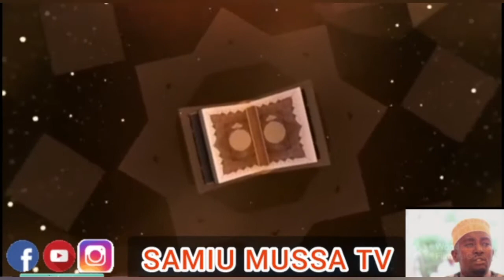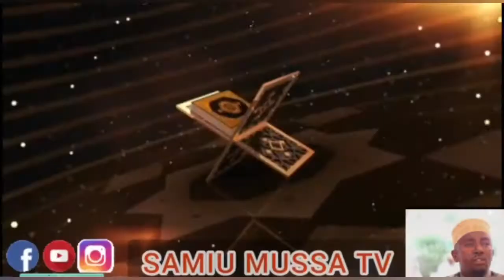Surat naswir kwa pumzi moja maashaa llaah usisahau ku subscribe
Samiu mussa tv burudika na qur-an